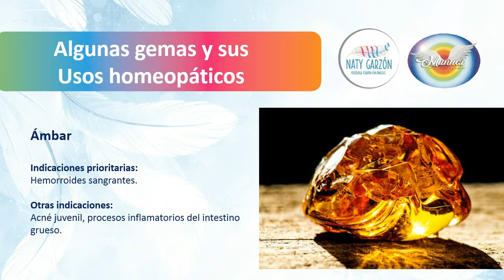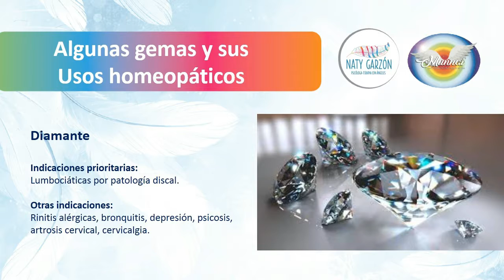Gemoterapia capítulo 4: usos homeopáticos de las gemas